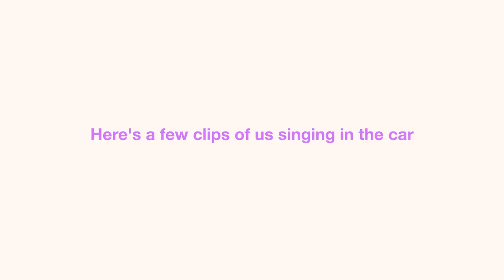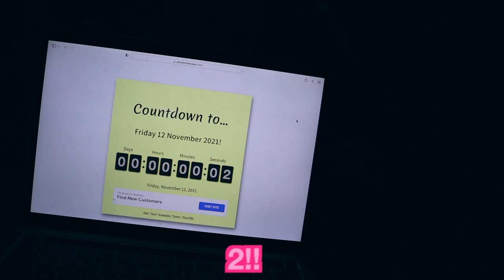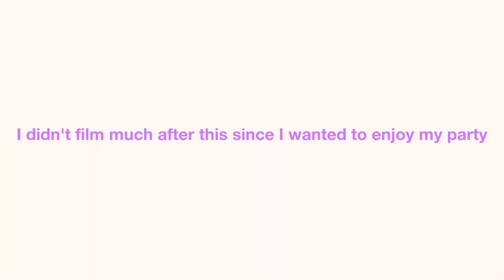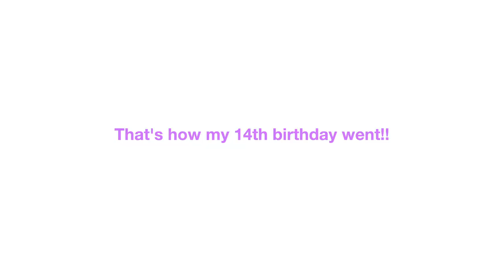MY 14TH BIRTHDAY VLOG!!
Here's how my 14th birthday went...😋🎂

Q&A:
how old are you → 14
when is your birthday → November 12, 2007
what grade are you in → i'm currently a 8th grader in middle school
what do you film with → canon EOS M50 + iPhone 13 PRO

tags(ignore): birthday vlog,throwing the ultimate birthday party,aesthetic birthday party,grwm birthday,birthday glow up,throwing a party,get ready with me,get ready with me birthday edition,my quarantine birthday vlog,birthday haul,14th birthday vlog,turning 14,my 14th birthday vlog,the ultimate birthday vlog,day in my life,fun vlog,what i did for my birthday party